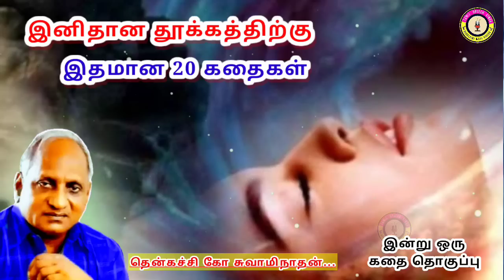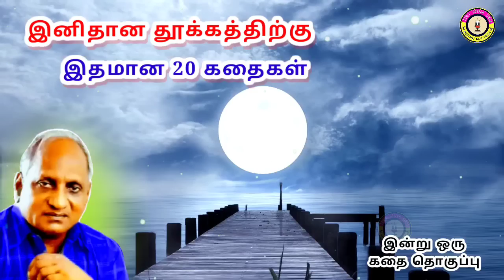கவலை மறந்து தூங்க தென்கச்சி கோ சுவாமிநாதன் கதைகள் - 62 | Thenkachi Ko Swaminathan stories